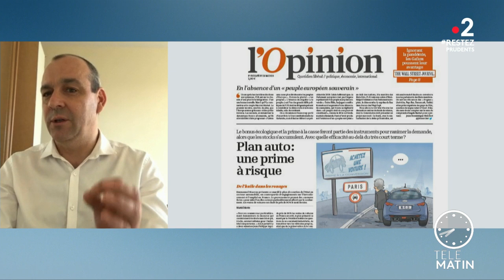Les 4 vérités - Laurent Berger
Chroniqueuse : Caroline Roux

Caroline Roux reçoit Laurent Berger, secrétaire général de la CFDT.